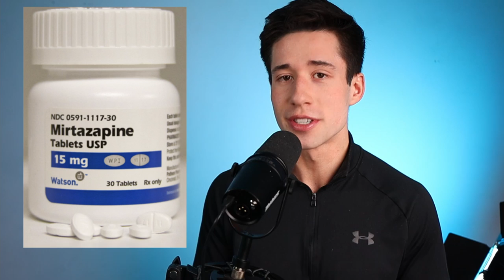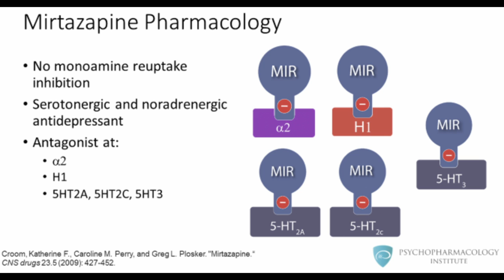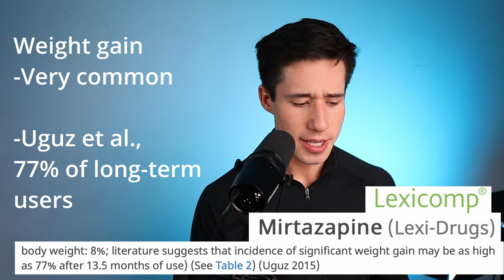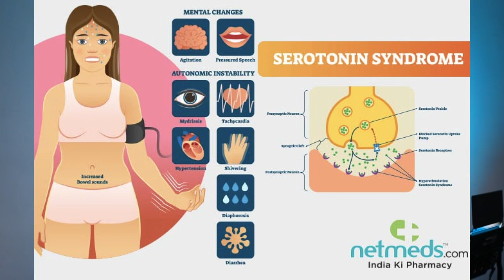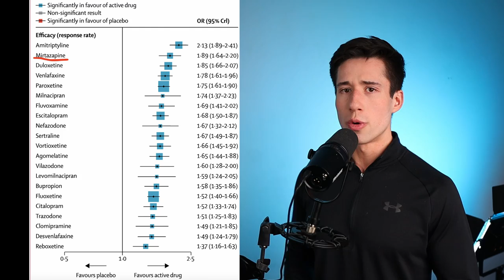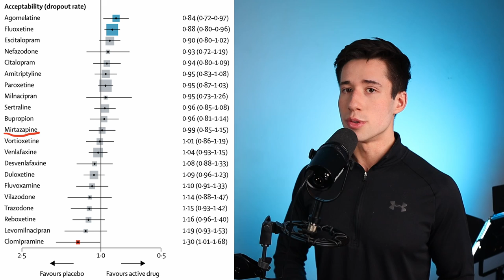Doctor of Pharmacy Reviews Mirtazapine, Remeron, Antidepressant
In this video, we review the popular antidepressant, mirtazapine. Mirtazapine is indicated for depression but may also be used in PTSD, OCD and insomnia. Mirtazapine has a unique mechanism of action that gives it an interesting side effect profile - drowsiness and weight gain are common while sexual dysfunction and nausea are rare. A large network meta analysis found that mirtazapine stacks up favourably compared to other antidepressants in terms of efficacy and acceptability. In my opinion, Mirtazapine is best suited for those with depression and insomnia who do not mind gaining a bit of weight.

Isaac